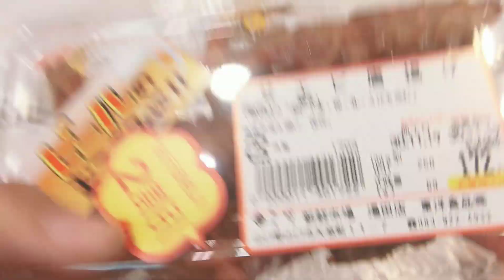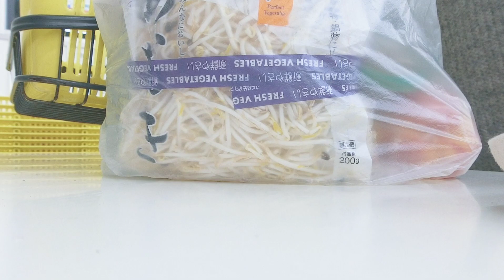Belanja Kebutuhan Sehari-Hari di Swalayan yang Murah di Jepang || Life in Japan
Siapa bilang di Jepang semua makanannya mahal? di Swalayan ini bisa beli bahan masakan dan makanan yang murah juga loh...

Location: Shinsen Ichiba Yamaguchi
Camera: Casio Exilim EX-ZR3200